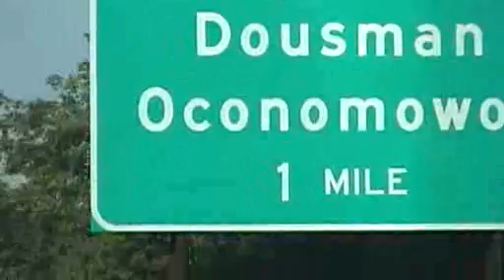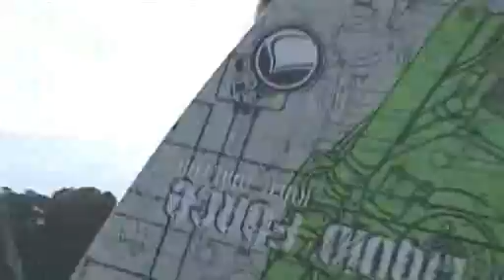JamesBoardr visits Nemahbin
The NCR crew once again...with special guest JamesBoardr, up in Wisconsin all the way from Clermont, FL, rippin the Nemahbins like crazy.